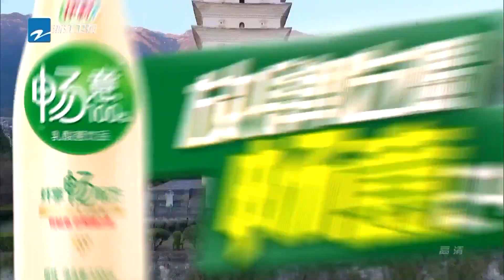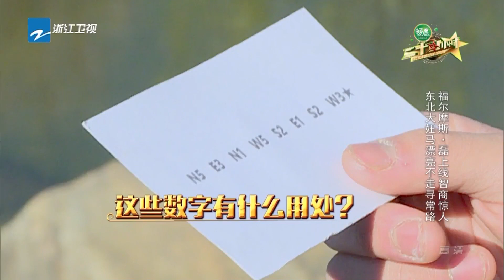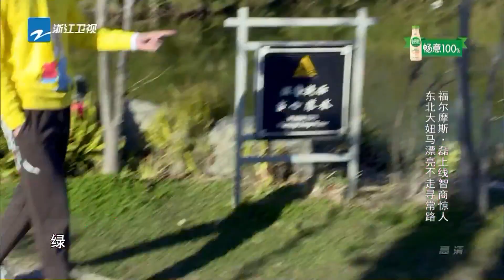长歌行吴磊变身福尔摩斯 识破节目组套路瞬间解开密码《24小时2》EP6花絮 ★ 爱豆星日常 ★